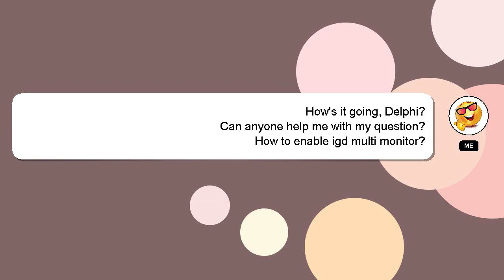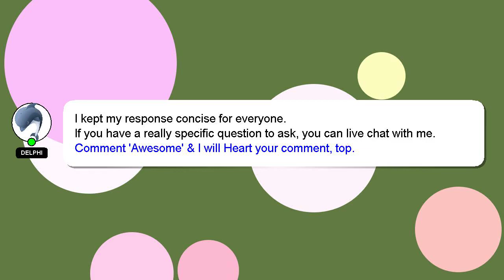How to enable igd multi monitor?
Let me give you a brief introduction of who I am, Hello, I am Delphi. I am available to help you find solutions to your inquiries. - How to enable igd multi monitor?

A 'heart' from me is a way of showing appreciation for your answer.

*2 What we are experimenting :*